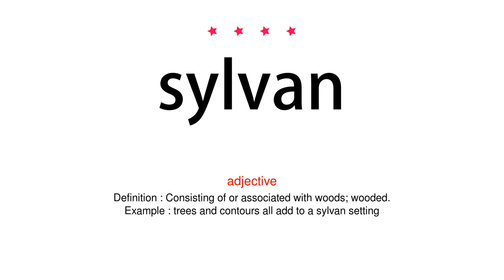How to pronounce sylvan - Vocab Today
The pronunciation of the word sylvan in Amercian accent is demonstrated in this video. If the word is from another language, such as brand name, it will be pronounced in its original language. Based on the word frequency, this is of 4 stars difficulty.

The word sylvan has the following meanings:
1. (adjective)
Definition : Consisting of or associated with woods; wooded.
Example : trees and contours all add to a sylvan setting